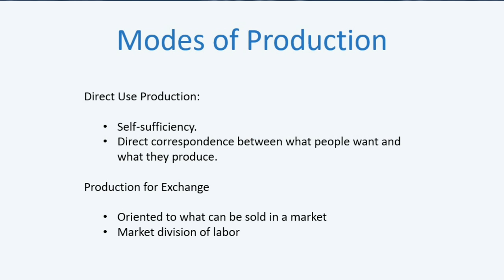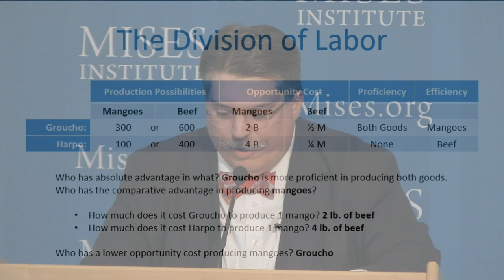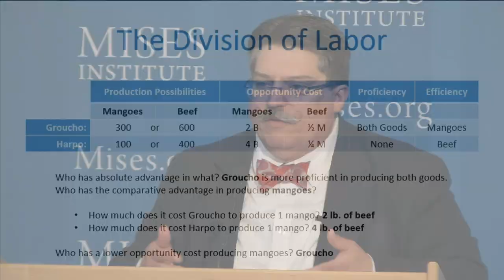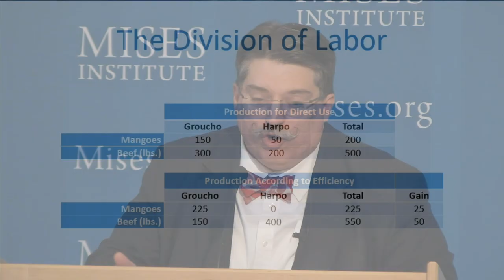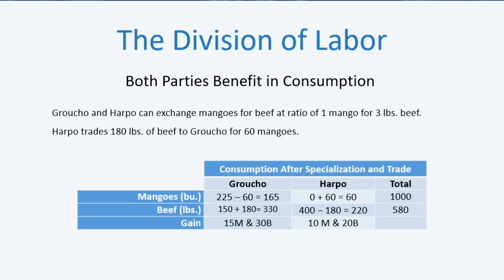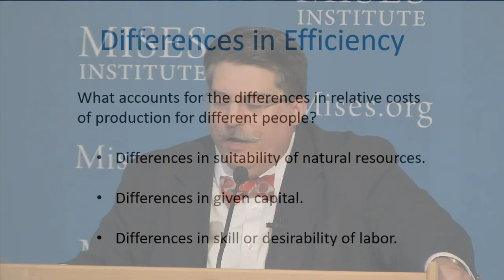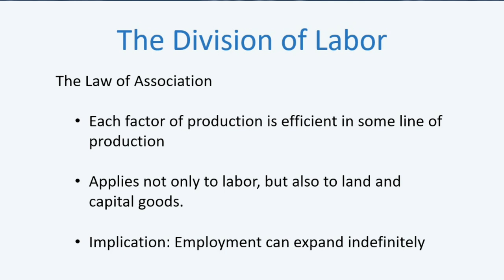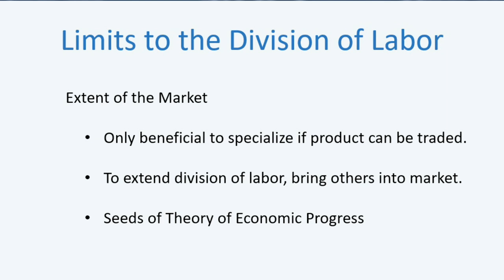The Division of Labor and Social Order | Shawn Ritenour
"The free market and the division of labor does not promote hyper-atomized individuals. It creates social harmony and community."